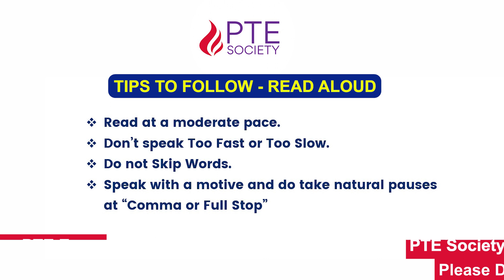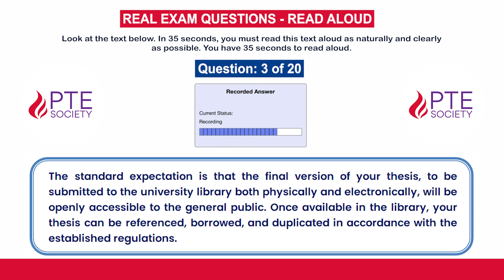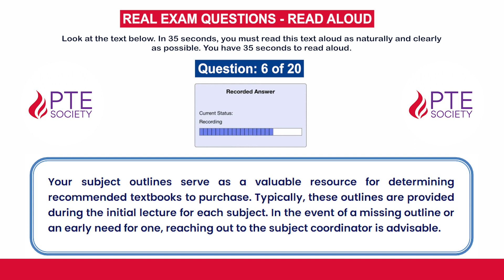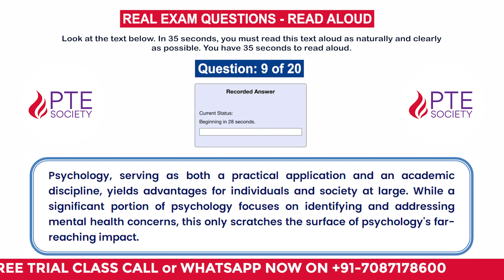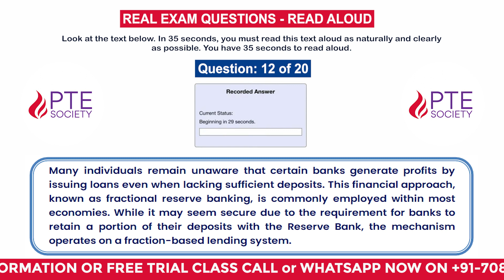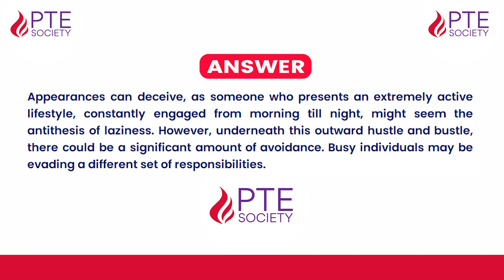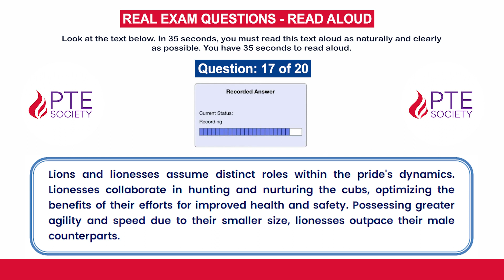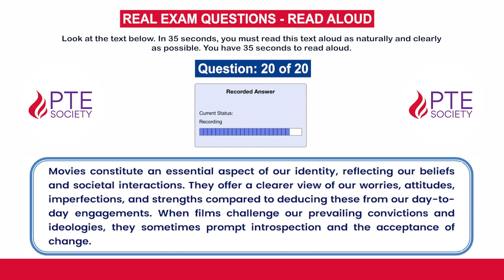Read Aloud | PTE Speaking | December 2023 | PTE Predictions | First Edition by PTE Society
Read Aloud - PTE Speaking - December 2023 - PTE Exam Predictions - First Edition by PTE Society

Welcome to our "Read Aloud" video series, where we help you master one of the most challenging tasks in the PTE exam. This section tests your reading and speaking skills by requiring you to speak the given sentences in a flow without hesitation or unnecessary pauses.

In this video series, we provide you with a wide range of sentences that cover various topics and are at varying levels of difficulty. Our expert trainers guide you through the process of speaking the sentences, analyzing its structure, and accurately speak them.

We also provide you with useful tips and strategies that can help you improve your accuracy and speed. Whether you're a beginner or an advanced learner, our "Read Aloud" video series can help you boost your PTE score and achieve your desired result. So why wait? Start watching our videos today and take the first step towards acing the PTE exam!